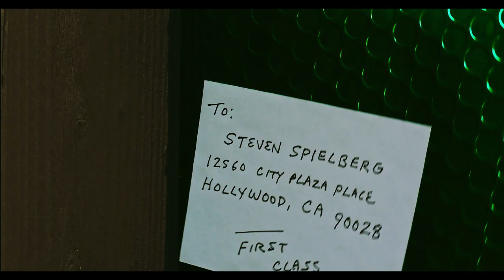Magpie Funeral starring Darren Burrows (Trailer)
When Sy McMurphy's (DARREN BURROWS) life is shattered by a sudden accident, he first feels the bite of mortality. Will he persevere at his quest against long odds and muster the will and courage to succeed in life and love?

Magpie Funeral stars Darren Burrows (Northern Exposure) as Sy McMurphy, Meredith Shank as Nancy, 5-year-old Elizabeth Leach as Lisa, David Weisenberg as Randy, and Carrie Gibson as Cheryl.

About Writer & Director Greg Green:
Greg grew up in Oshkosh, Wisconsin. At age nine, he found an 8mm camera and started making movies. He attended the University of Iowa and earned a Bachelor of Fine Arts degree in film. His latest feature, MAGPIE FUNERAL, is a personal story about never letting go of your dreams. The film stars Darren Burrows (Northern Exposure, Cry Baby, Love is Strange) as Sy McMurphy.

Director’s Statement:
Each heart beat moves me closer to death. But while I breathe, I hope. For me, this is MAGPIE
FUNERAL in a nutshell - somewhat autobiographical and straight from my soul. Perhaps your heart
will beat a bit differently after watching. Maybe a bit lighter. I hope.